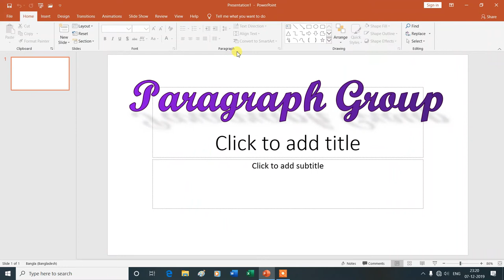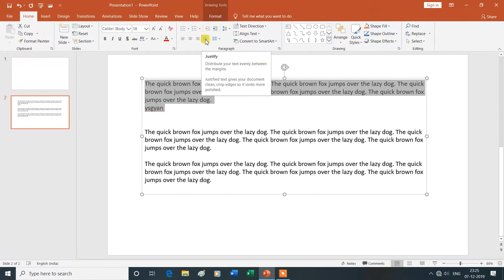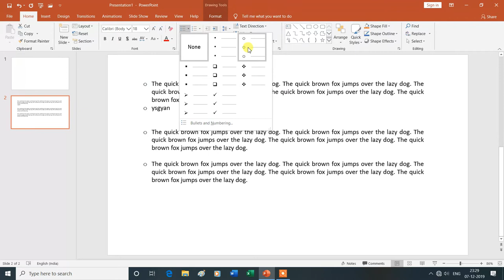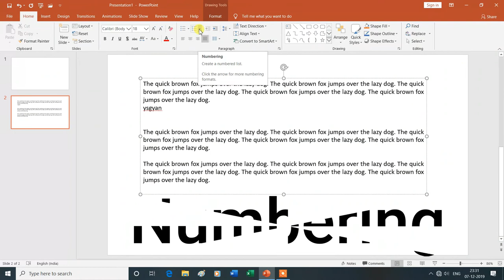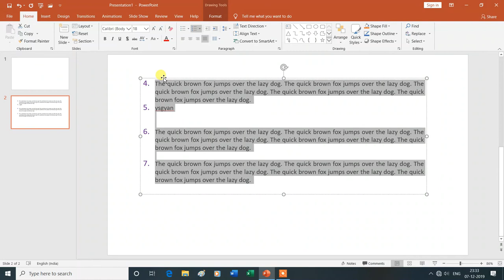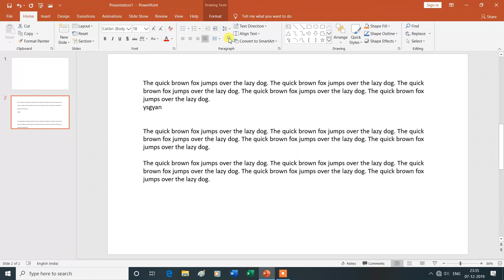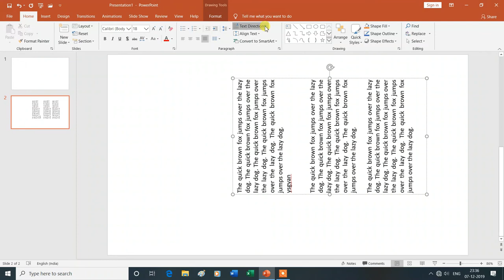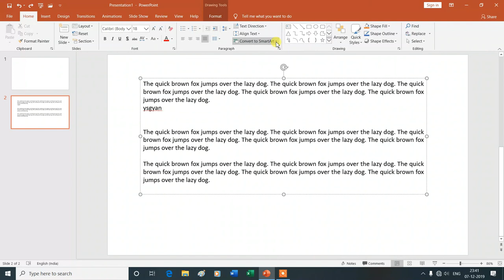Paragraph in Home Tab |Bullets and Numbering|Align Text|Line Spacing|MS PowerPoint|Hindi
Paragraph Group in Home Tab |MS PowerPoint 2019|
Is Video Mein Aap MS PowerPoint 2019 Ke Paragraph Group in home tab (Align, Add Columns, bullets, Numbering, Line spacing, Text Direction, convert To SmartArt)  Ke Bare Mein Janenge Isliye Is Vedio Ko Aap Shuru Se Lekar Last Tak Dekhte Rahe -Dhanyavad